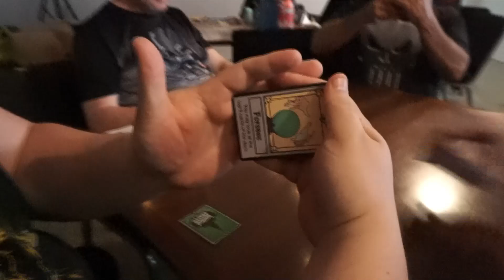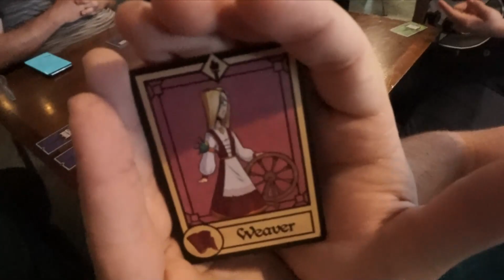WhichCraft? ... I Was Fooled